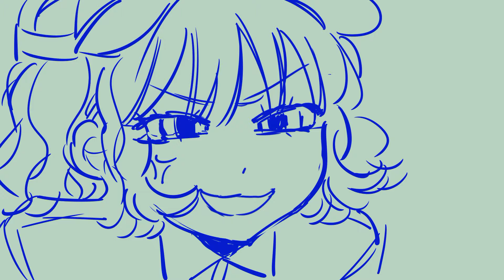Strawb works in Jollibee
and XO trolling her